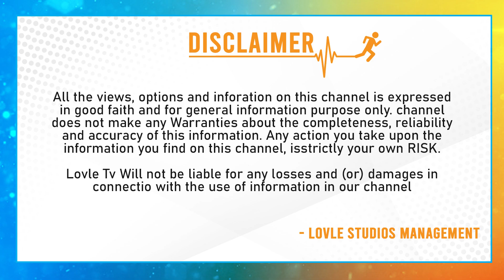Director SS Rajamouli Fire On The Rumors Coming On Movies || Telugu Film News || RRR || Love TV